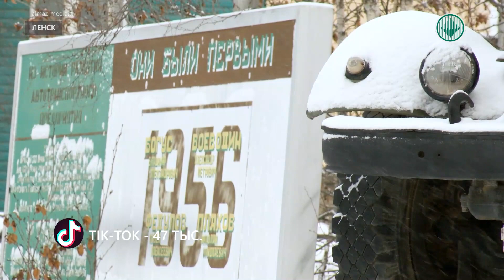«Алмазный край» составил ТОП-10 самых просматриваемых новостей